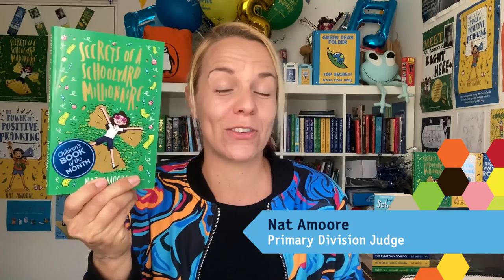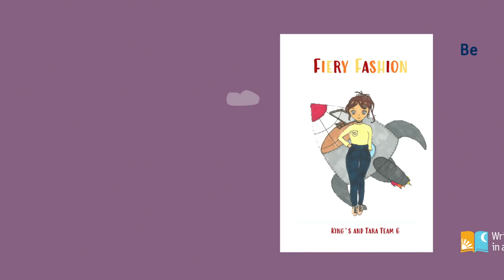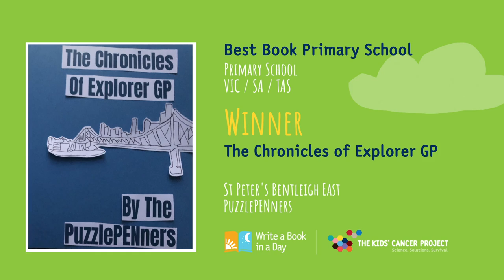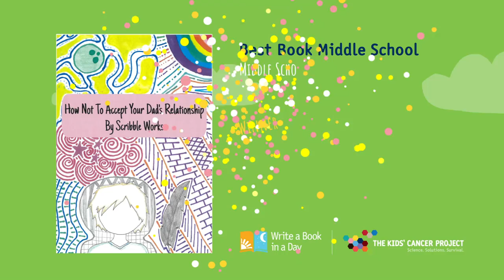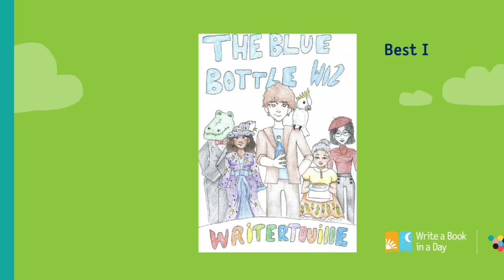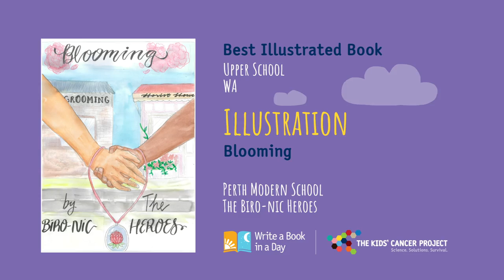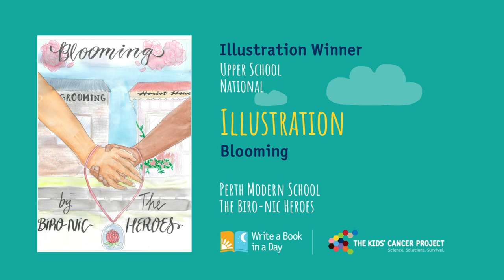Write a Book in a Day 2021 Winner Announcement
It's time to celebrate the year that was for Write a Book in a Day and the amazing books created.

2021 was a record breaking year for the competition - over 1,000 books will be available for sick children in hospitals across Australia and over $595,000 was raised for kids' cancer research to find kinder, better treatments.

Join us on Wednesday 10 November at 1pm AEDT across Facebook and YouTube to find out who the judges have chosen as this year's winners and who scored the highest sponsorship prizes!